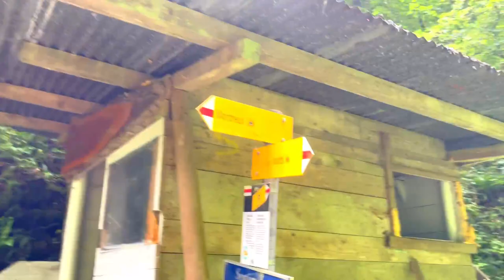Conquering the Montreux Trail - Epic Moments from the 2023 30k Trail Run Festival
📹 You did it, baby! Montreux Trail Festival 2023 🙌

We are so proud of you!! You conquered an exhilarating your very first 30k trail race journey through the rugged trails of Montreux. 🏔️🏃🫵🏻🇨🇭 It was a wild ride! The challenging conditions pushed you to your limits, but the breathtaking 2000-meter climb made every step worth it. The trails were meticulously designed, offering a perfect blend of beauty and challenge.

We will always and forever be your biggest fans, your cheerleaders. You're a rockstar!

To all trail runners and adventure enthusiasts, this one's for you! Keep pushing your limits, chasing your dreams, and conquering those trails. Achieve greatness! 🌟

Here's the full race recap of the thrilling moments and unforgettable memories from Montreux Trail Festival 2023.

Let's keep pushing boundaries and reaching new heights!